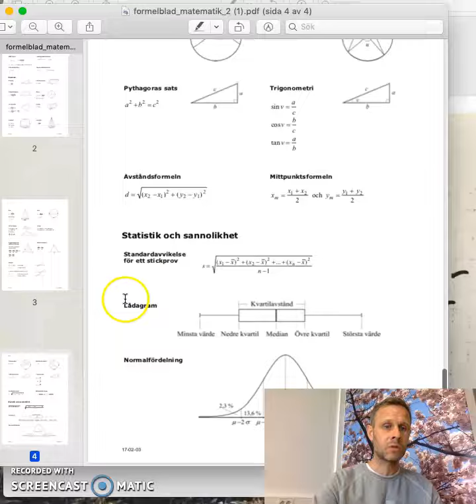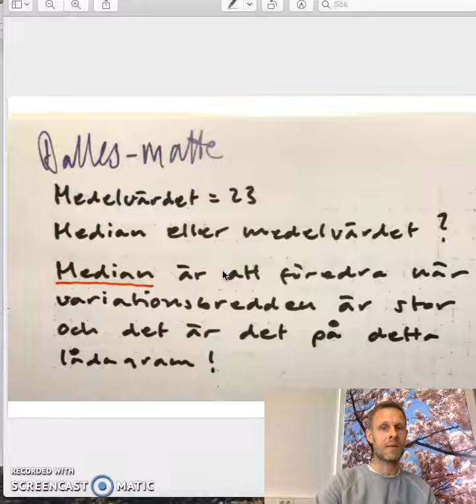NP 1 Ma2 uppg 11